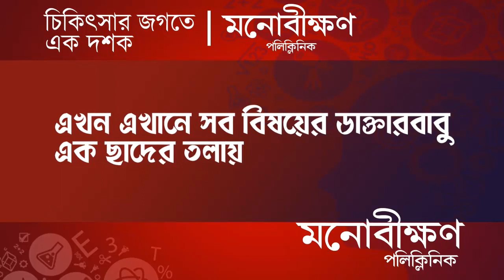Primary Recruitment: প্রাথমিক শিক্ষক নিয়োগের কাউন্সিলিং ঘিরে বিক্ষোভ বহরমপুরে